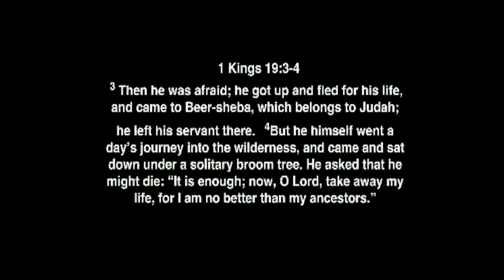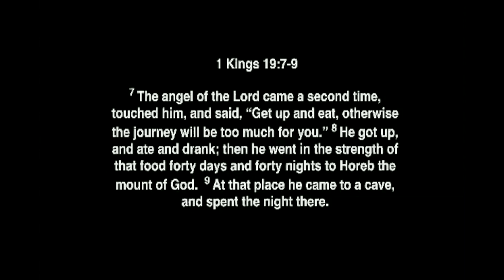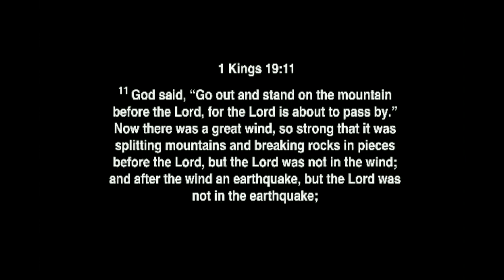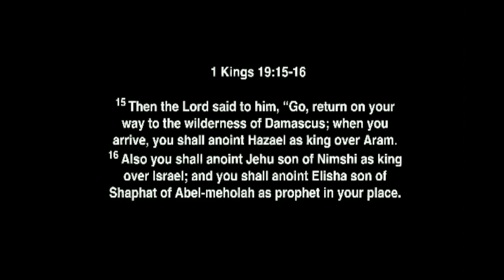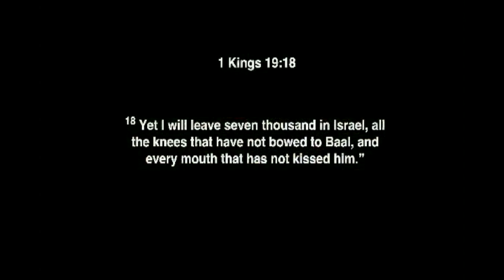The Soul Blues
Rev. Dr. Roche Vermaak's Sermon on 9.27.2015